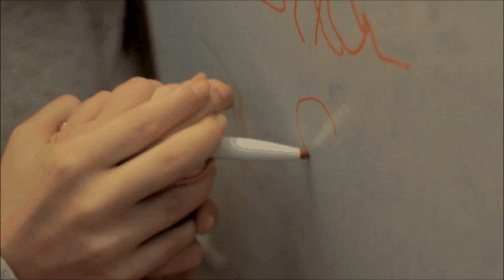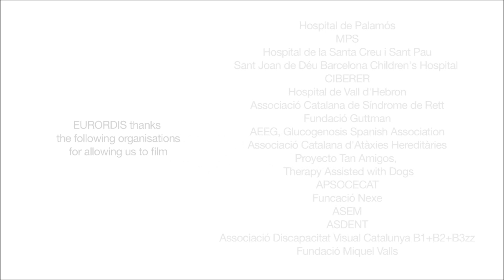Retujų ligų diena 2014 -- oficialus video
Žiūrėkite ir dalinkitės oficialiu Retųjų ligų dienos 2014 video!
Retųjų ligų diena septintą kartą minima 2014 m. vasario 28 dieną.
Šiame video filme, skirtame 2014 m. temai „Rūpinimasis", atskleista, kokia daugialypė pagalba yra reikalinga sergantiems retosiomis ligomis ir jų šeimų nariams.
„Susivienykime, kad pasirūpintume geriau" ir dalyvaukime!
Prisijunkite prie renginių, vykstančių netoli Jūsų, kad parodytumėte pasaulinę vienybę.
Parodykite savo vienybę šiandien!